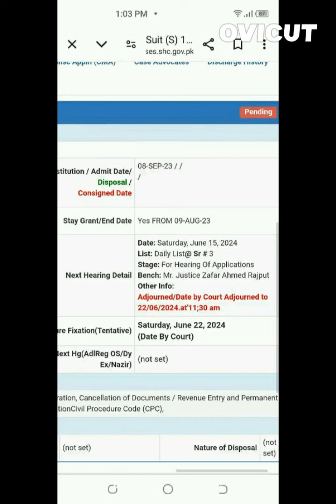15 june IBA BPS 5 TO 15 & bps 1 to 4 JOBs update sindh high court order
15 june IBA BPS 5 TO 15 & bps 1 to 4 JOBs update sindh high court order
bps 1 to 4 update
bps 1 to 4 new update
bps 1 to 4 latest update
5 to 15 jobs update
5 to 15 jobs new update
5 to 15 jobs latest update
bps 5 to 15 jobs update
bps 5 to 15 jobs new update
bps 5 to 15 jobs latest update
15 june Sindh high court bps 1 to 4 & BPS 5 to 15 stay update - grade 1 to 15 stay - bps 5 to
bps 1 to 15 jobs stay
1 to 15 jobs Stay
Sindh high court bps 1 to 15 jobs update, Sindh high court
today iba sts test, iba test preparation, bps 5 to bps 15 preparation, iba bps 5 to 15 test date, sts, bps 5 to 15, bps 5 to bps 15, 5 to 15 scale jobs preparation, iba, sts preparation, bps 5 to 15 jobs,
sample paper iba bps 5 to 15,
sts test preparation, sample paper